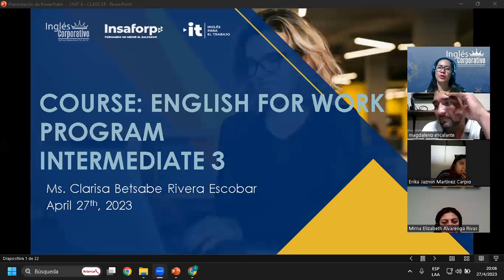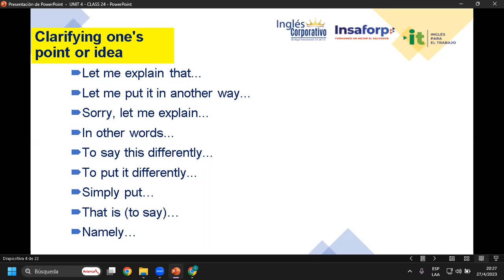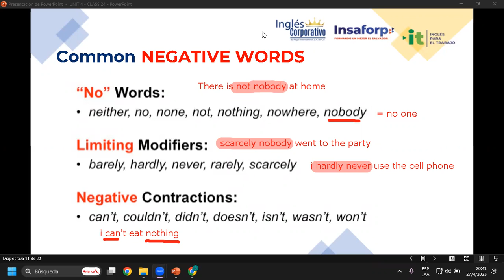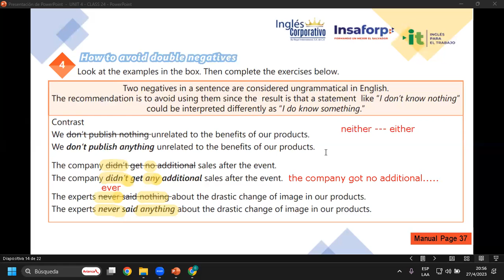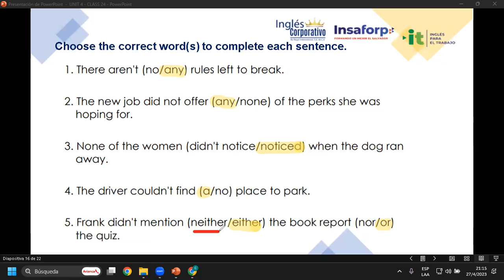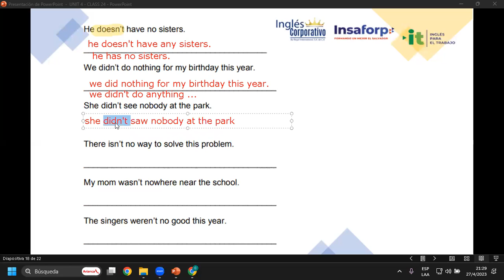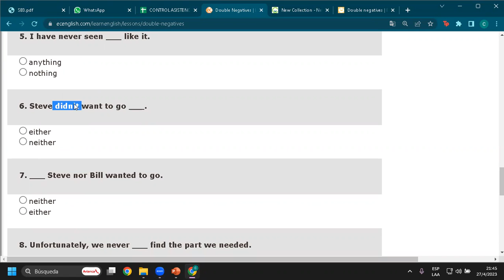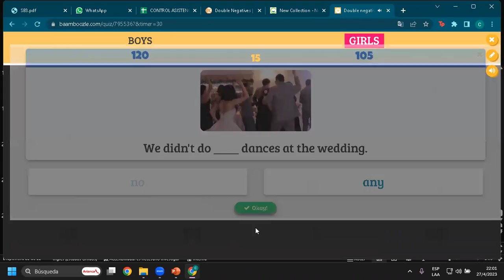Sesión 24-27-04-23-29750-8048-0048/2023-Rivera-How to avoid double negatives.